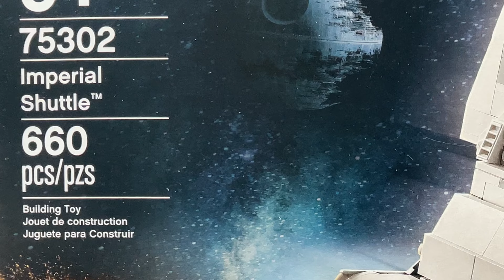LEGO® 75302 Imperial Shuttle set build - completed!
This is the completion of a build of LEGO® Star Wars set 75302: Imperial Shuttle in 4K 60 fps quality. Done in time for MayThe4thBeWithYou !

The set includes minifigures of an Imperial officer, Luke Skywalker and Darth Vader.